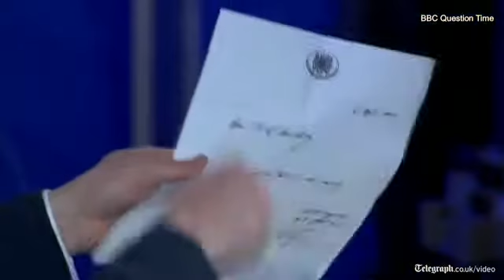Watch BBC Question Time's leaders' election special highlights a car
Watch BBC Question Time's leaders' election special highlightstelegraph, Question Time (TV Program), Watch (Industry), British Broadcasting Corporation (Production Company), News, Talk Show (TV Genre)Watch the highlights of BBCs Question Time election leaders special as David Cameron, Ed Miliband and Nick Clegg took question from the BBC audience

Get the latest headlines /

Telegraph.co.uk and YouTube.com/TelegraphTV are websites of The Daily Telegraph, the UKs best-selling quality daily newspaper providing news and analysis on UK and world events, business, sport, lifestyle and culture.